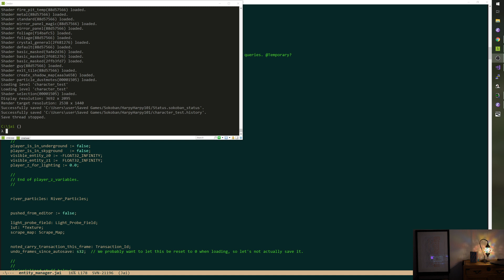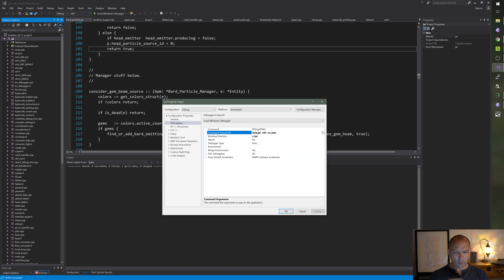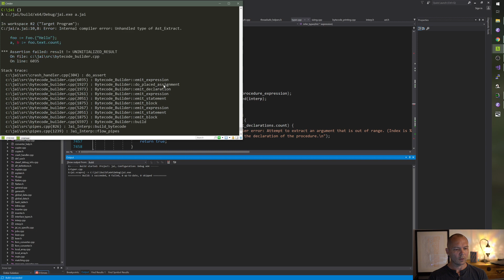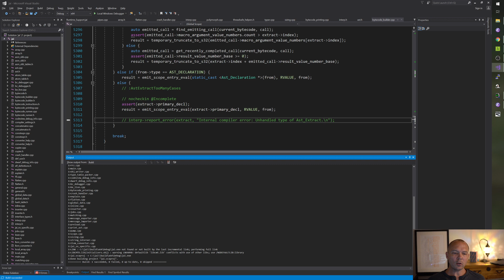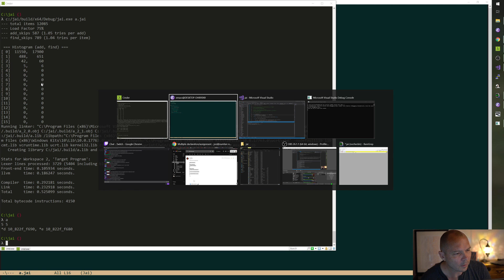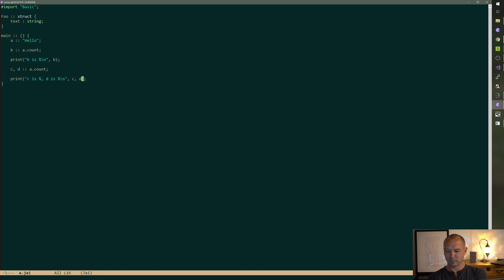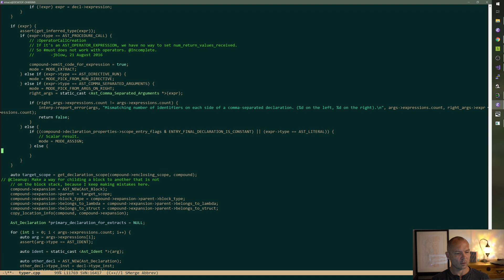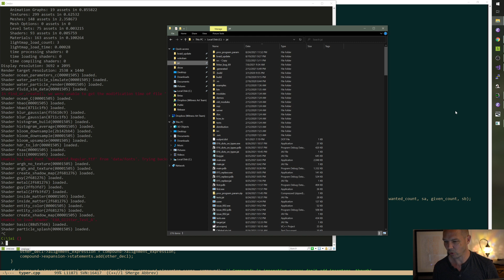Late Night Compiler Tweaks